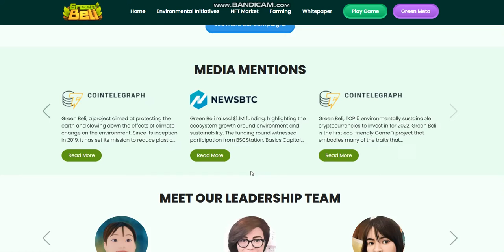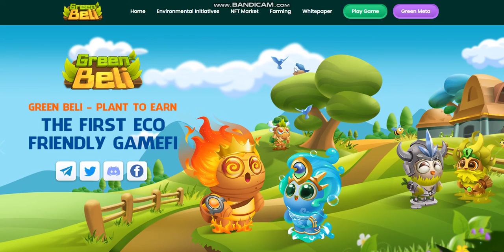NEW COIN -Green Meta (GMETA)- New Crypto Token - New Coin launching -new coin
Cryptocurrency Tutorial.

1inch (1INCH).Verge (XVG).Lisk (LSK).Mina Protocol (MINA).Wootrade Network (WOO).
Largest sale.